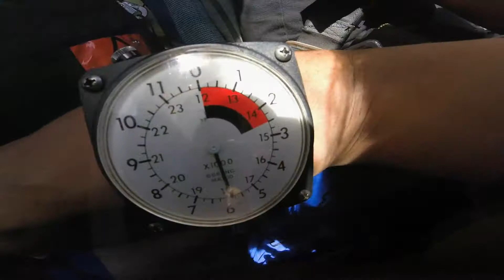Skydive North Florida - Garry Bolbat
Skydive North Florida: Skydiving Video - Garry Bolbat